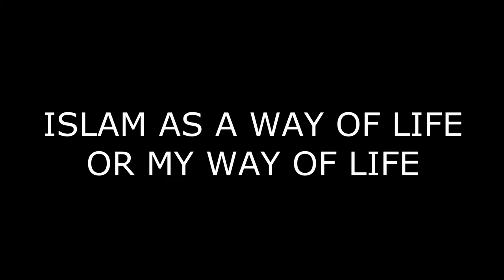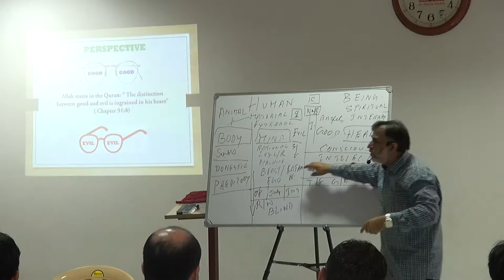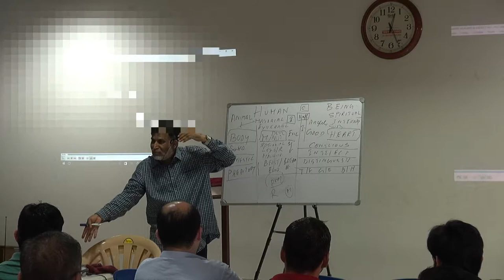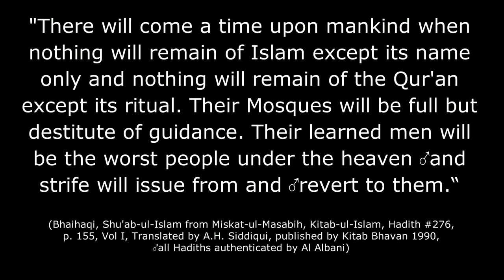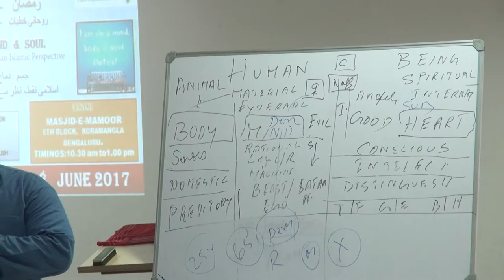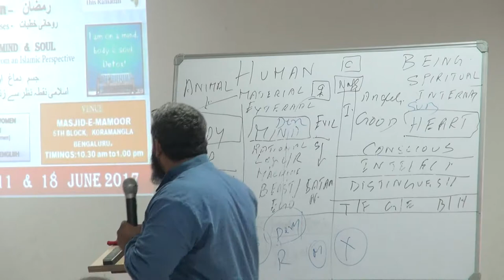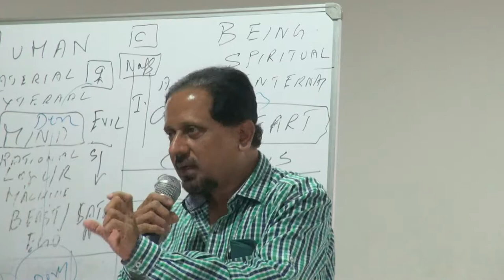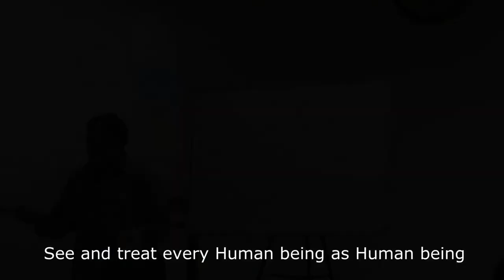RAMADAN SPIRITUAL DISCOURSE SESSION 3-4 Dr Sadathullah Khan